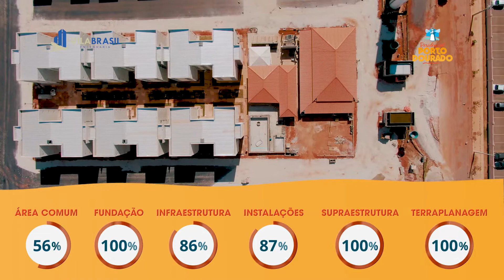VILA BRASIL PORTO DOURADO - ACOMPANHAMENTO DE OBRA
Cliente: Vila Brasil Engenharia para o residencial Porto Dourado
Serviço: Produção completa do acompanhamento de obras
Local: Goiânia, GO

Skyline Inovação & Produções nosso propósito é alavancar o sucesso comercial de empresas do mercado imobiliário através de soluções de mídias inteligentes.